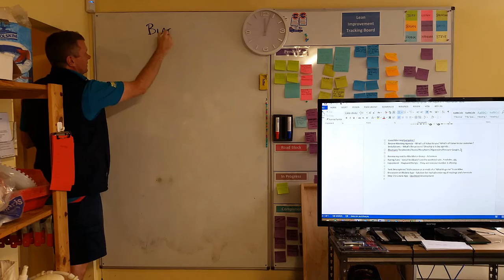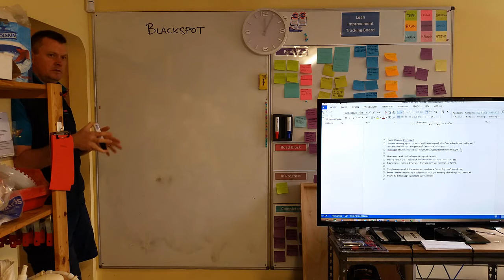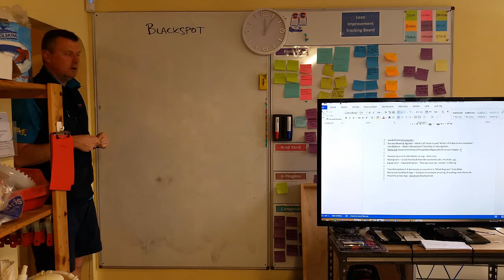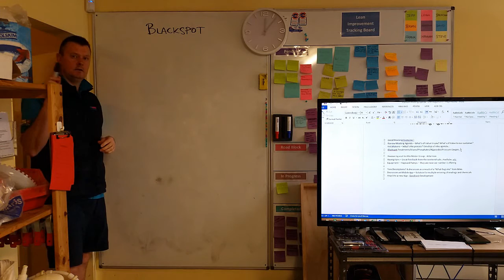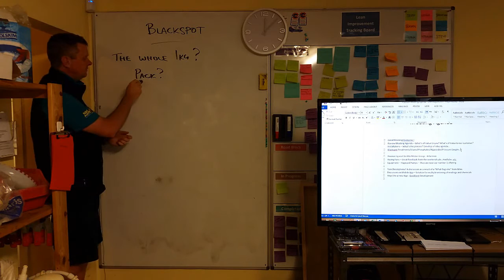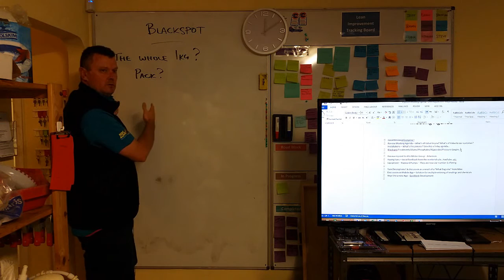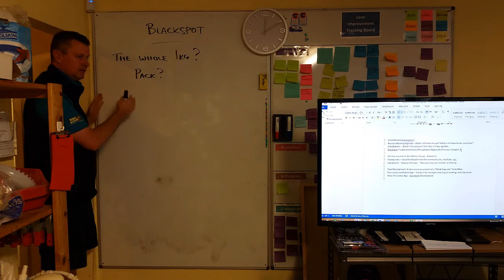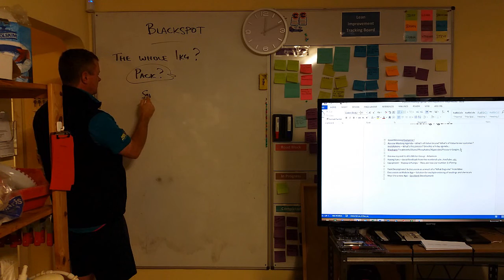Customer Expectations - Don't Impose your values on our customer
It is easy to fall into the trap of assuming what your customer expects/wants based on your own "set of rules" but quite often what they expect of you is different to what YOU would expect of a service person. Don't Assume. ! Ask, ask and ask again...! "What do you expect of me?"..."If I find a small problem do you want me to fix it and let you know or do you want it quoted and a return visit done?"..

Just because you would want to know before small things were done...or problems were treated doesn't mean your customer does...they might be like me and would rather you took initiative and told me...there was a problem...here's the before photo...and here is the after photo. "